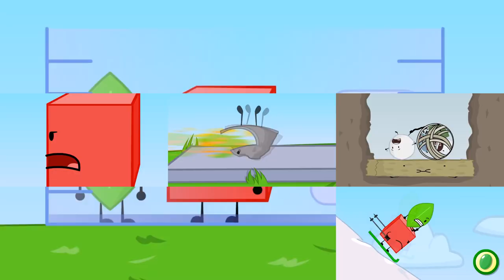Hey, let's melt Icy! (Sparta Madhouse SFP Remix)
This is a remix that I originally made back in February 2021, but it was originally the Extended Base instead of this base.
Source by jacknjellify
Base by SonicFan468